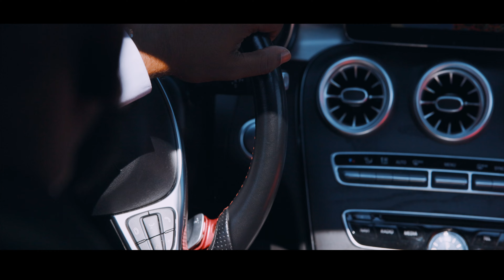Jackson & Jenina | Ksphotos